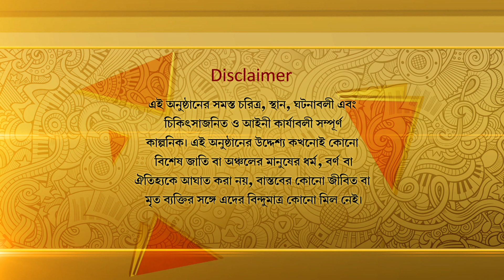রান রনি রান | Run Rony Run | Episode - 12 | Dolon Roy | Krishnakishore | Bengali Serial | Aakash 8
# Director : Arindam Basu

# Script : Satyaki Tarader

# Writer : Balmiki Arnab

# Language : Bengali

# Lebel : Aakash Aath